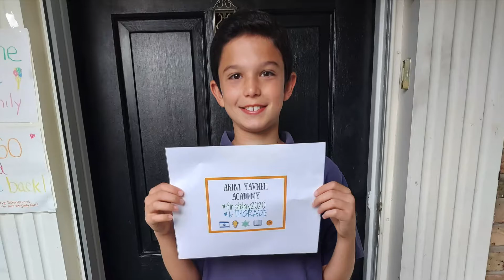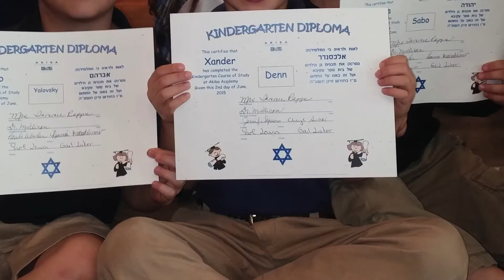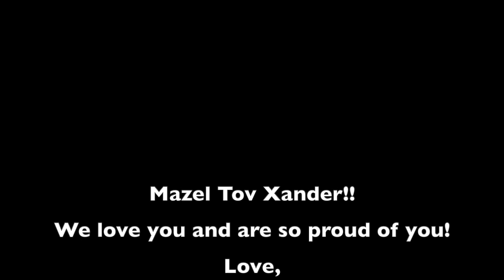Xander's Bar Mitzvah Montage